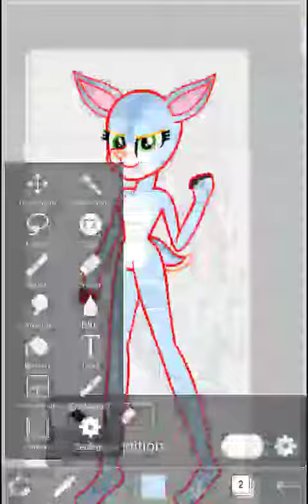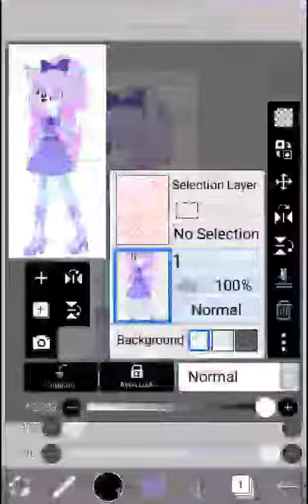Cure Courage! {Speedpaint}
This is me as Cure Courage in Starable and Amelia's Adventures of Pretty Cure.